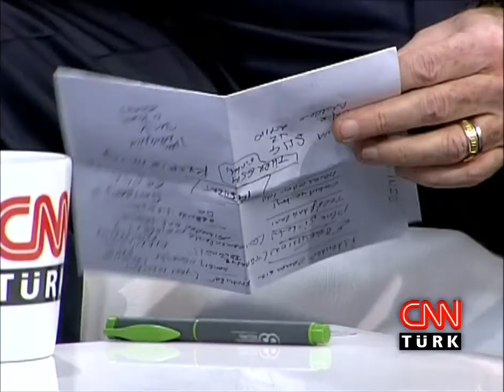Eda Özerkan: "Modelliği severek yaptım, araç olarak kullanmadım"- Burada Laf Çok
Burada Laf Çok Konukları: Kayahan, İskender Paydaş, Eda Özerkan